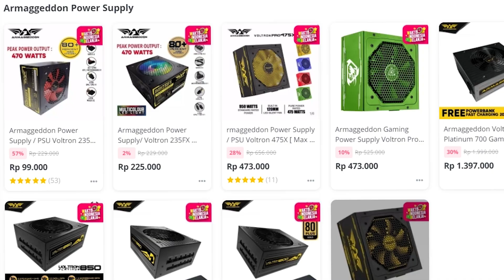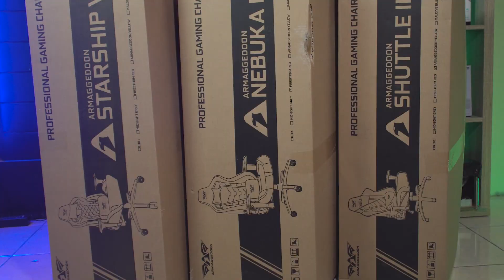Kursi Gaming Armaggeddon ( Nebuka , Starship dan Shuttle )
Amboksing Kursi Gaming dari Armaggeddon Nebuka , Starship dan Shuttle !!
ada 3 Model , yang memiliki harga dan juga varian berbeda-beda

Tonton Yuk Video Nya .
[ Lagi Promo !!! Buruan ]